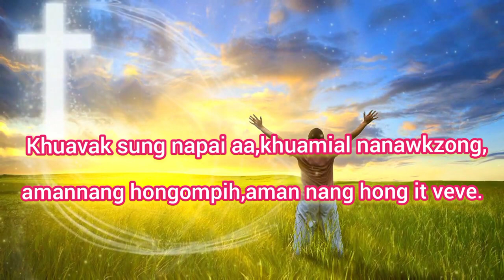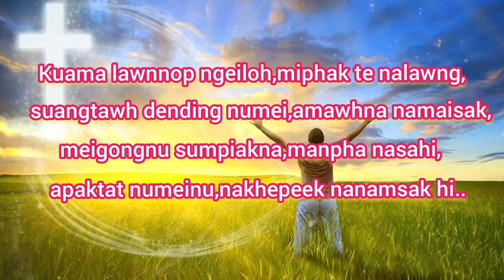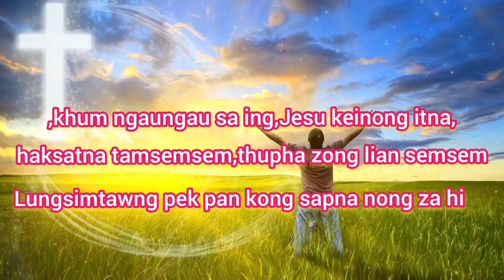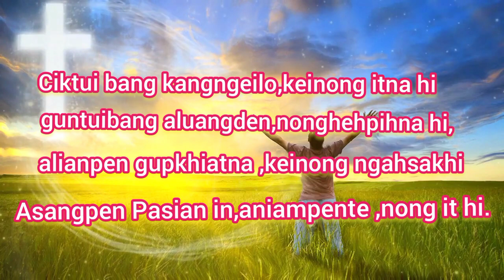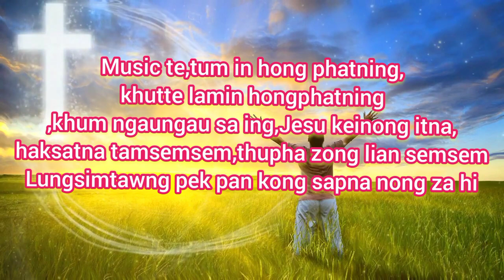"Khum Ngau Ngau"/ -1 key /Karaoke Version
KHUM NGAU NGAU

Khualzin na hihleitung,lamsuk lamto ah,
Khua ul te nulzel in,khituite nulzel maw
,Khuavak sung napai aa,khuamial nanawkzong,
amannang hongompih,aman nang hong it veve.

Music te,tum in hong phatning,
khutte lamin hongphatning
,khum ngaungau sa ing,Jesu keinong itna,
haksatna tamsemsem,thupha zong lian semsem
Lungsimtawng pek pan kong sapna nong za hi

Kuama lawnnop ngeiloh,miphak te nalawng,
suangtawh dending numei,amawhna namaisak,
meigongnu sumpiakna,manpha nasahi,
apaktat numeinu,nakhepeek nanamsak hi..

Ciktui bang kangngeilo,keinong itna hi
,guntuibang aluangden,nonghehpihna hi,
alianpen gupkhiatna ,keinong ngahsakhi
,Asangpen Pasian in,aniampente ,nong it hi.

    lungdam